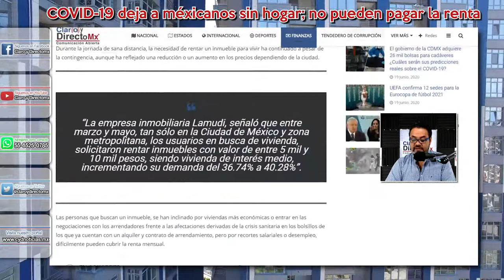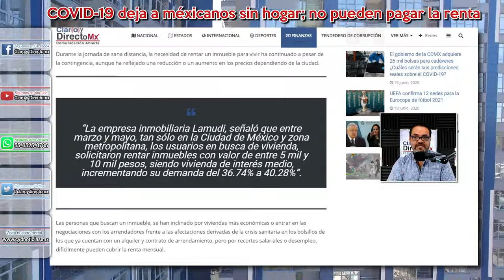Pagar renta casi imposible, el COVID19 deja a miles sin hogar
Durante la jornada de sana distancia, la necesidad de rentar un inmueble para vivir ha continuado a pesar de la contingencia, aunque ha reflejado una reducción o un aumento en los precios dependiendo de la ciudad.